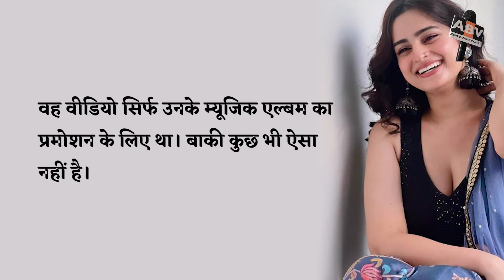अभिषेक संग डेटिंग पर आयशा खान ने कही बड़ी बात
Bigg Boss 17 Fame Ayesha Khan Said A Big Thing On Dating Abhishek Kumar